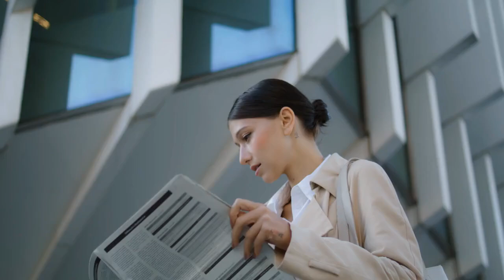King Charles is reportedly ‘still very sick’